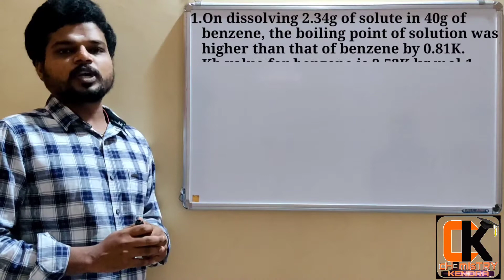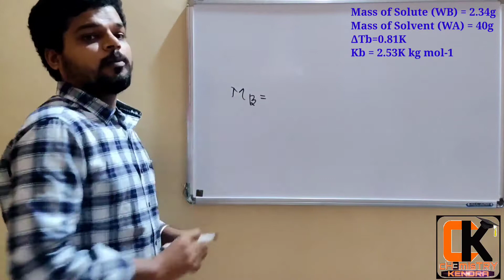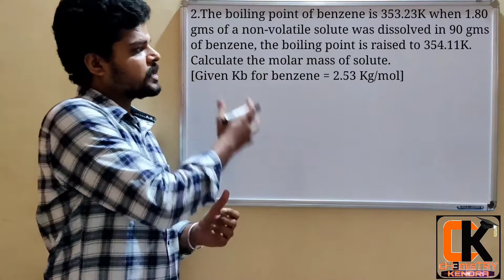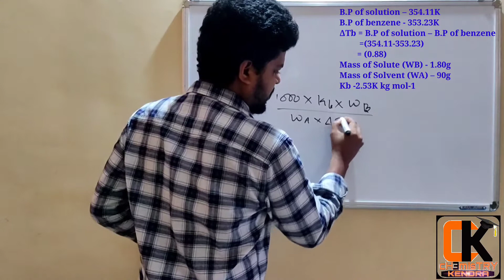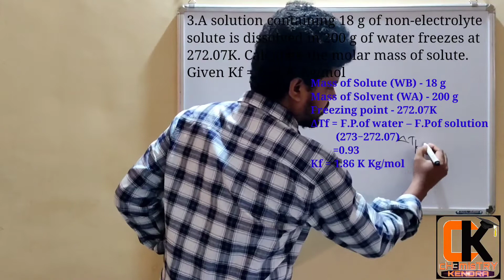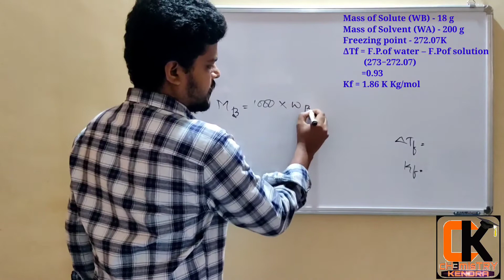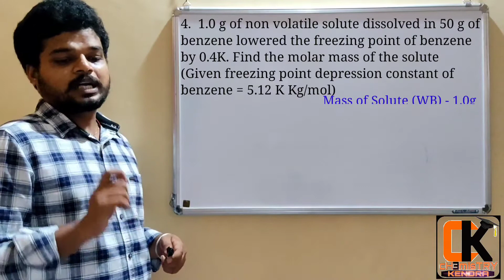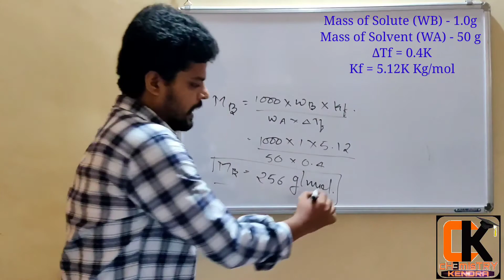SOLUTION IMPORTANT QUESTION (PROBLEMS) PART-I (IN KANNADA)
THE FOUR IMPORTANT COLLIGATIVE PROPERTIES ARE :
1. RELATIVE LOWERING OF VAPOUR PRESSURE.
2. ELEVATION OF BOILING POINT.
3. DEPRESSION OF FREEZING POINT.
4. OSMOTIC PRESSURE.
PROBLEMS FROM OLD QUESTION PAPERS.